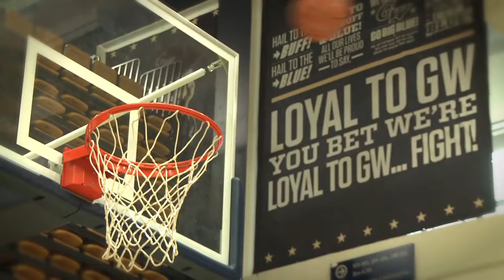Hosts Meet and Greet with Colonial Army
The GW men's basketball team hosted a meet and greet with members of the Colonial Army and GW Spirit on Saturday, Oct. 8.